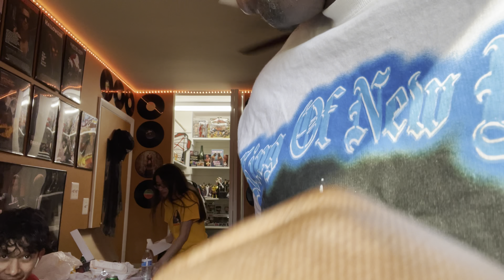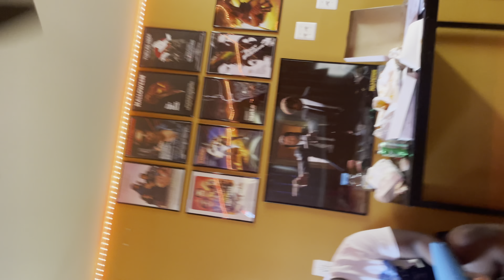"GETTING MY EARS PIERCED FOR THE FIRST TIME!" | VLOG #21